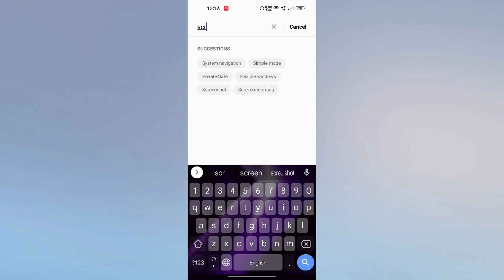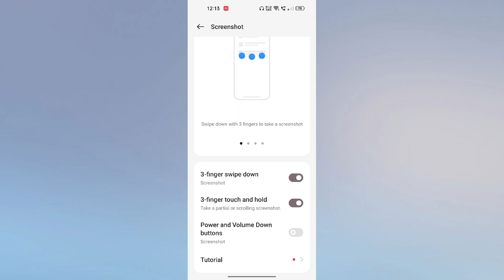Mobile me Screenshot kaise le | How to Take screenshot on mobile